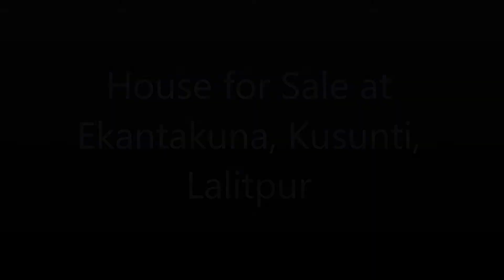SOLD || House for Sale at Kusunti, Ekantakuna, Lalitpur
Price: 2 Crore 40 Lakh
2.5 Storey House with 3.56 Aana land in the peaceful location of Ekantakuna, Kusunti Padma Colony House No: 20 is for sale
- The House was build on 2072 B.S.
- It is located 300 meters outside from Ring Road, access to 9 meters road with Footpath and House has road access of 5 meters East, South & North
- Main facilities like Electricity, Water, Internet, Cable connection etc.are available
- The house has the open terrace, open balconies, with a Great view from the rooftop terrace
- Nepal Mediciti Hospital ( Nepal's Largest Hospital ) is just located at 300 meters of distance from House
- Health Club, Swimming Pool, Sauna and Steam Bath is just 200 meters
- House has ample spaces, with perfect to walk around it
- International Airport is just located at 10 KM distance from the house
Floors Description:
Ground Floor: 1-Living, 1- Kitchen cum Dining, 2-Store Room, 1-Bathroom
1st Floor: 3-Bedroom (One Attached Bathroom), 1-Bathroom
Top Floor: 1- Bedroom, 1 Pooja Room, and 1 Bathroom